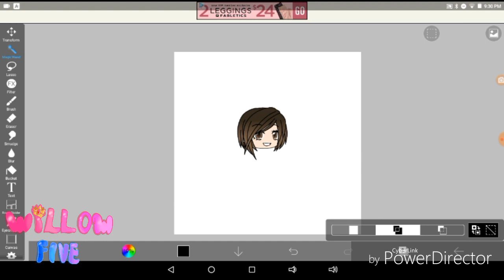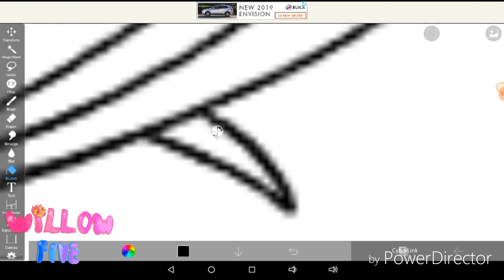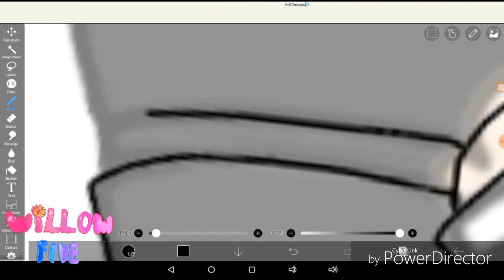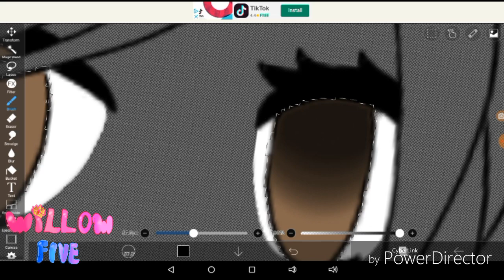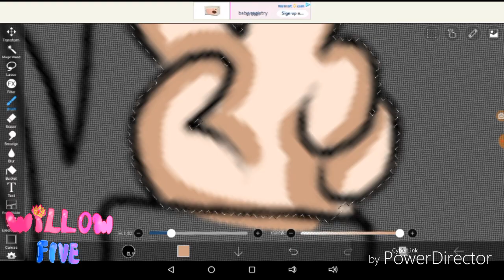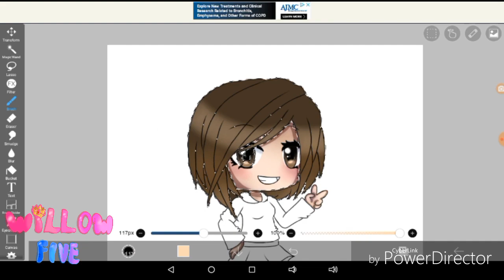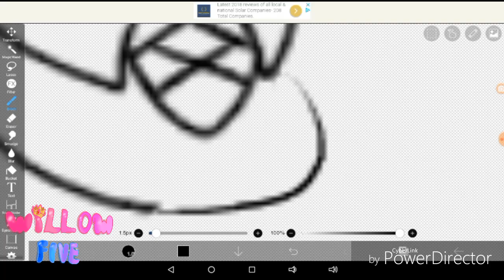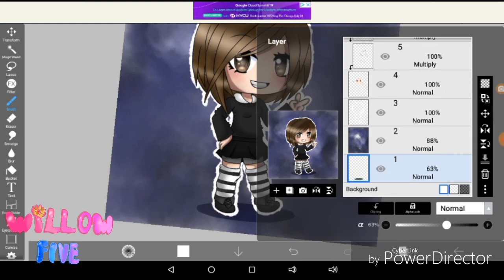Ary Devil Darling| SPEED EDIT Gacha Life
This SpeedEdit is for one of my favorite YouTubers, Ary Devil Darling.